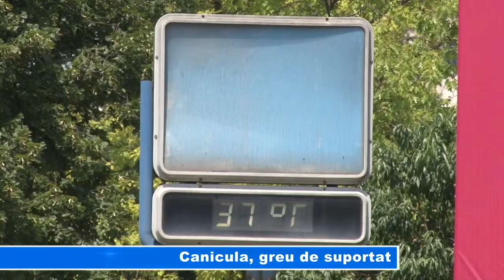Canicula, greu de suportat